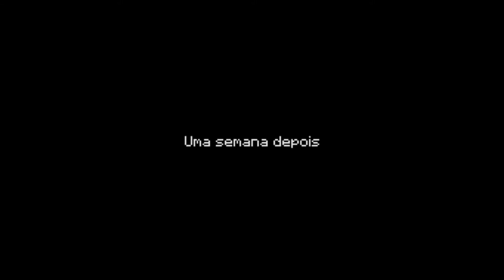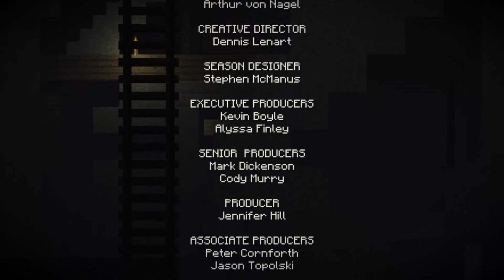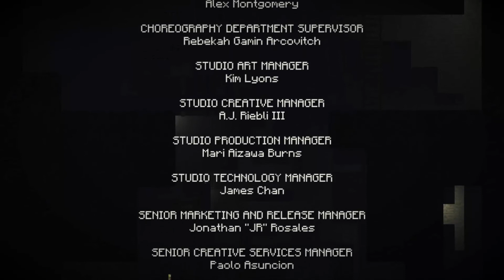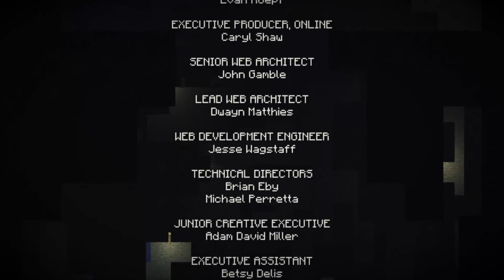Minecraft: Modo História Ep. 4 FINAL - SALVAMOS O MUNDO?